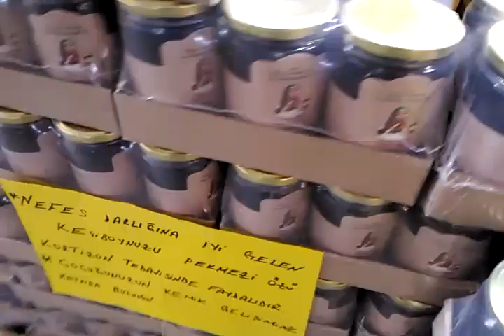Piyasada En Çok Tercih Edilen Zeytin Çeşitleri Hangileridir? I İşin Uzmanı Zeytinci Dede Anlatıyor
Zeytinci Dede firması bizlere en çok tercih edilen zeytin çeşitlerini bir bir anlattı